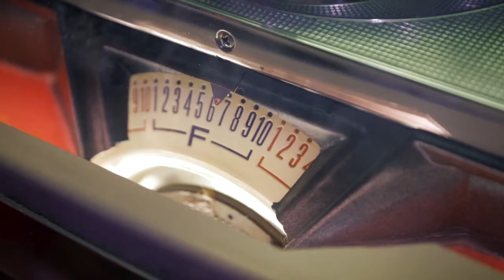Presentazione Progetto Street Off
Bonaventura 11/10/2020